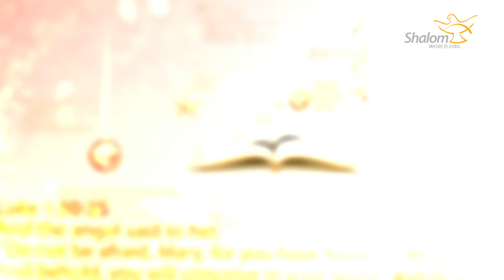My Christmas Story : Sr. Therese Maria